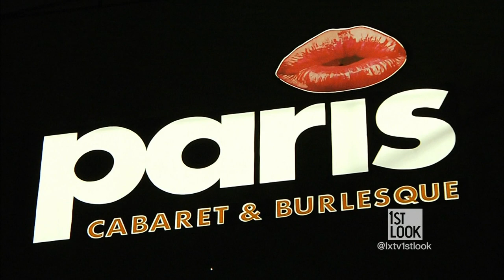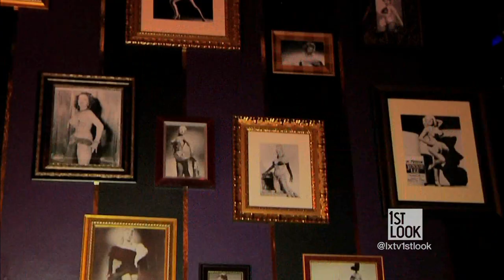Paris Cabaret & Burlesque (1st Look LXTV)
My friend Vic and his GF Jess are featured in this short clip of a venue Vic's cousin owns.  DVR'd the show and captured it to upload here.